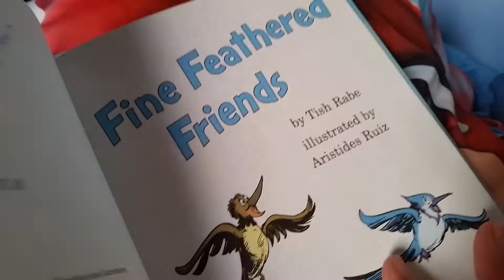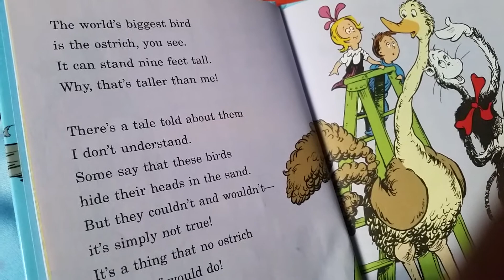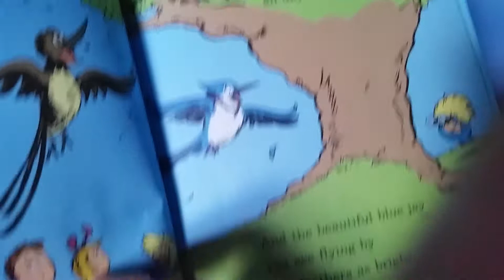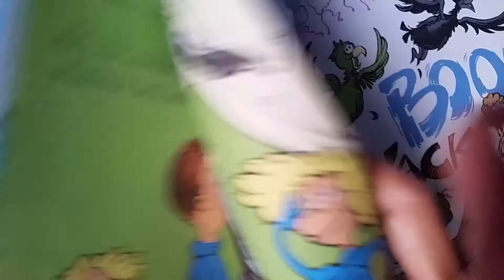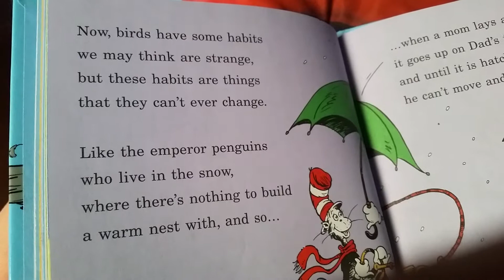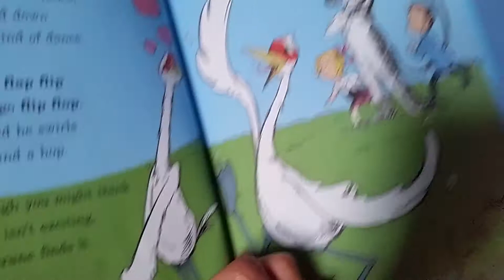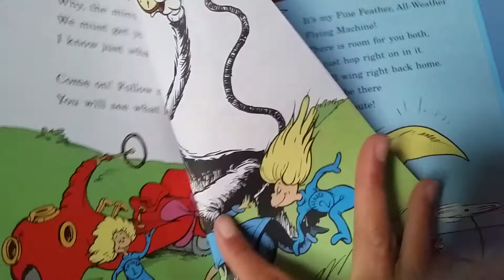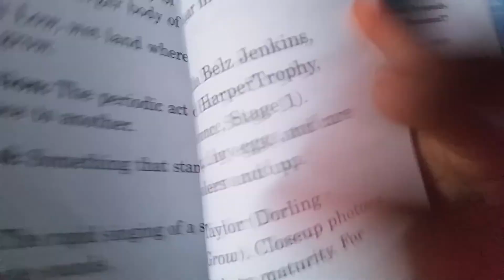Fine Feathered Friends All About BIRDS by Tish Rabe ( The Cat in the Hat's Learning Library )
Fine Feathered Friends
I'm the Cat in the Hat,
here to say a few words
about all of your fine feathered friends known as...birds!
The Cat in the Hat’s Learning Library introduces beginning readers to basic non-fiction. If your child can read these lines, then he or she can begin to understand the fascinating world in which we live.

The Cat in the Hat’s Learning Library books introduce beginning readers to important basic concepts about the natural world. They provide the critical foundations upon which complex facts and ideas can eventually be built. In addition, The Cat in the Hat’s Learning Library shows young readers that books can be entertaining and educational at the same time. Learn to Read. Read to Learn.

Hi! My name is Anthony the reader!. I am 5 years old and in kindergarten. Please read aloud and read along WithMe.